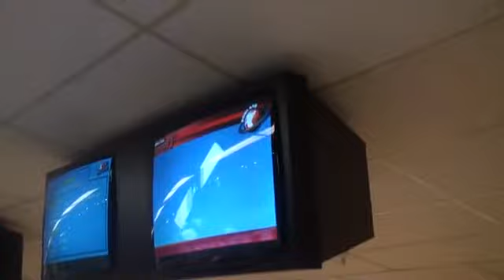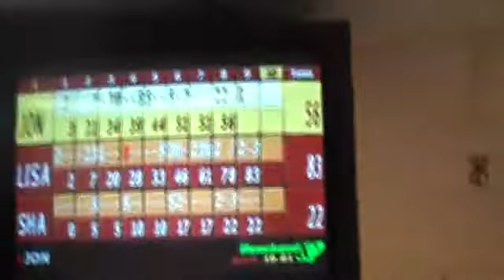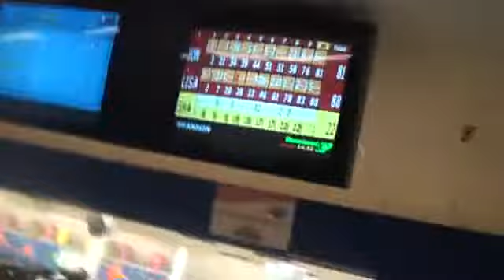Cosplay Bowling Clip 2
Cosplay Bowling at the Fairview Bowling Lanes in St. Catharines, Ontario on Friday, April 20, 2012.